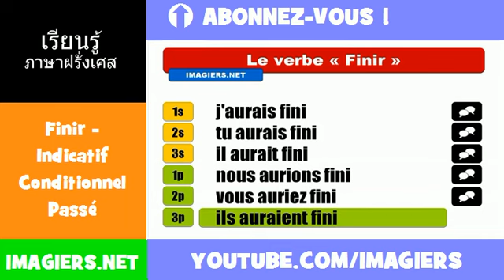คำกริยาภาษาฝรั่งเศส = Finir = Indicatif Conditionnel Passé